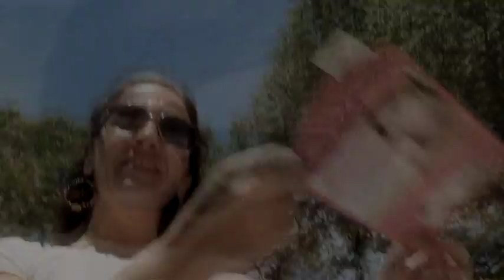VideoClip Juliana Pruyas 15 Años HD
Video basado: PSY - GANGNAM STYLE

Maria Esther y Jose Valsecia - Producciones